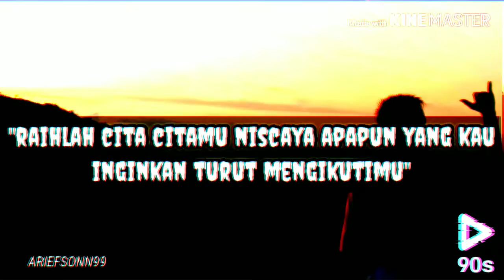Story wa jalan terbaik cinta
Mohoh suppornya🔥🙏